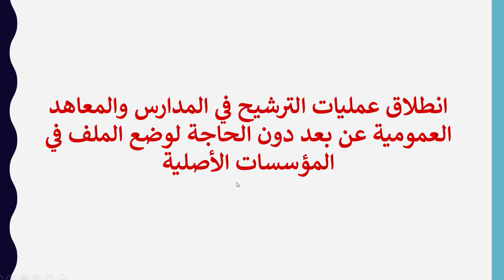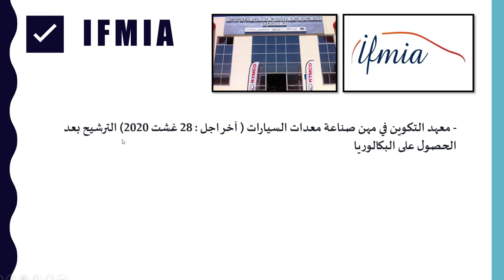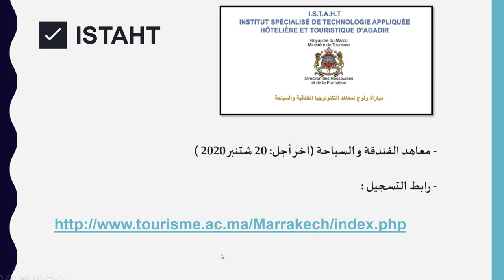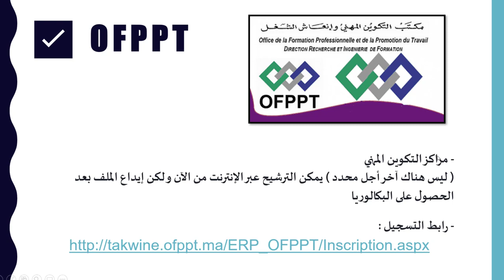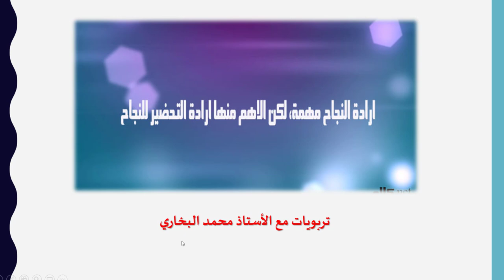المدارس والمعاهد العمومية التي أعلنت عن بداية الترشيح إلى حدود اليوم... أسرعوا للتسجيل بها !!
المدارس والمعاهد العمومية التي أعلنت عن بداية الترشيح إلى حدود اليوم
هام لتلاميذ البكالوريا :
✅ IFMEREE
معهد التكوين في الطاقات المتجددة و النجاعة الطاقية (آخر أجل: 06 غشت 2020 ) الترشيح بعد الحصول على البكالوريا
رابط التسجيل:
✅ IFMIA
معهد التكوين في مهن صناعة معدات السيارات ( آخر اجل : 28 غشت 2020) الترشيح بعد الحصول عل البكالوريا

✅ ISTAHT
معاهد الفندقة و السياحة
(آخر أجل: 20 شتنبر 2020 )
رابط التسجيل:
✅ ESBAC
المدرسية العليا للفنون الجميلة الدار البيضاء (آخر أجل 31 ماي )
- ليس هناك أي تسجيل عبر الإنترنت
إرسال الملف عبر الاميل فقط
✅ OFPPT
مراكز التكوين المهني
( ليس هناك آخر أجل محدد ) يمكن الترشيح عبر الإنترنت من الآن و لكن إيداع الملف بعد الحصول على البكالوريا
✅ Bourse FME
منحة المؤسسة المغربية للطالب
آخر أجل : 04 يونيو
(التسجيل عبر الإنترنت فقط و إتمام الترشيح بعد الانتقاء )
رابط التسجيل: